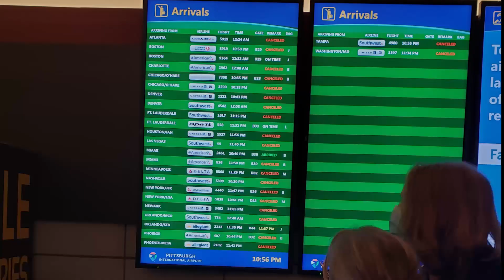MSC Divina Family Cruise 2022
Here is the video from our January Vacation.